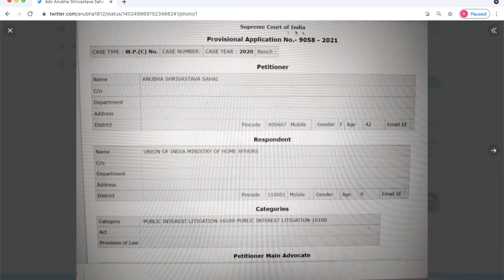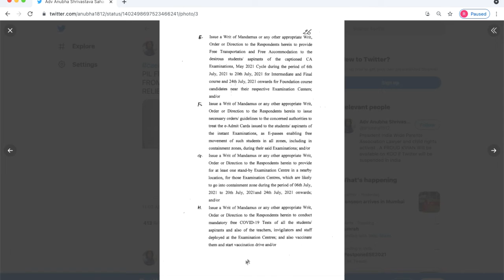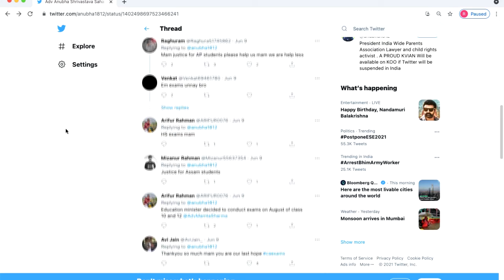ICAI CA Exam Row: Students Approach SC Demand Opt-out Option, Postponement